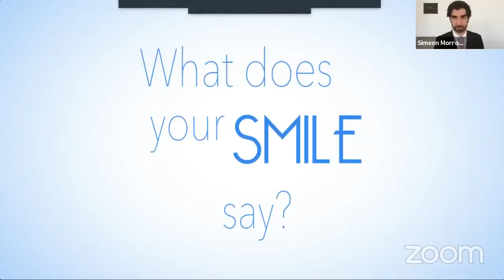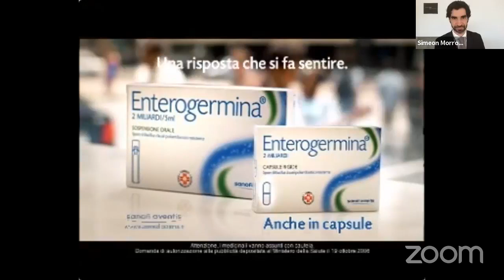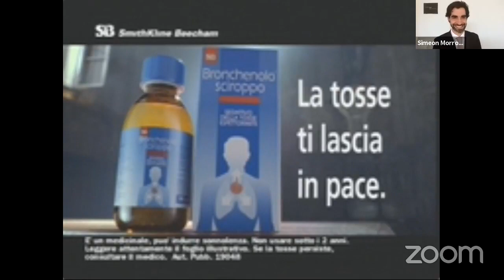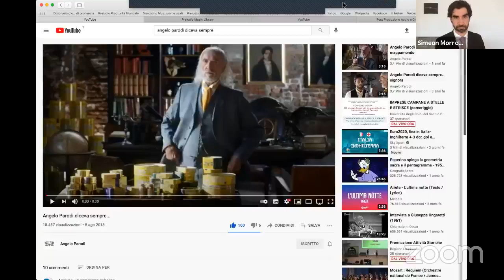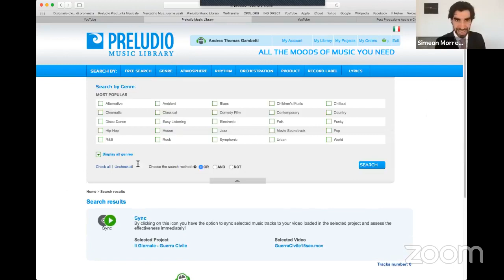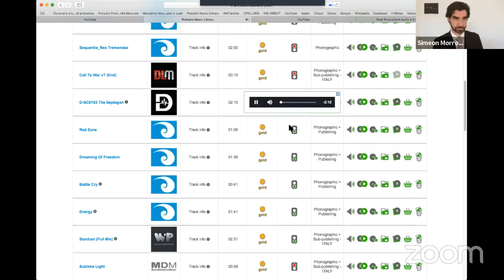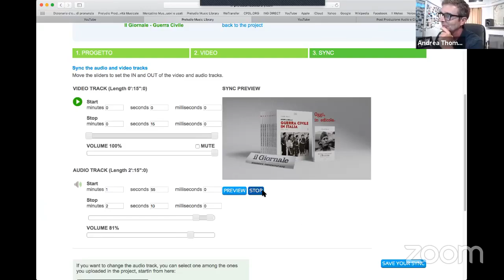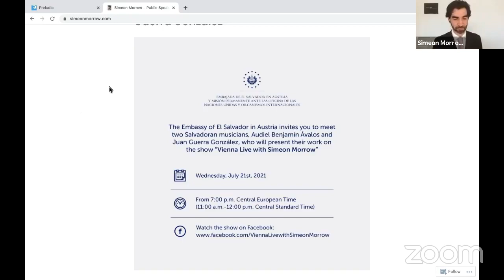Preludio: Audio Production & Musical Creativity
Music has subliminal powers: it can change our mood without us even noticing.  Andrea Thomas Gambetti, CEO of Preludio, has created the music, voices and sound effects for some of Italy’s most influential commercials and soundtracks.  Andrea invites us on a VIP tour inside the Preludio workshop and will show us just what music magic is all about.  Come welcome Andrea to our show!

(First aired on July 14, 2021)